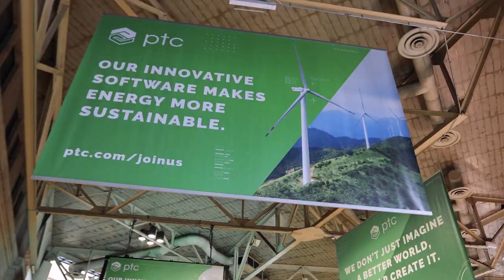Digital Transforms Physical Inside Boston's South Station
From making assembly lines more efficient to ensuring that today's products are reliable and safe, the city of Boston recently learned how innovative digital technology from PTC is improving the physical world. Just minutes away from PTC's corporate headquarters, Boston's South Station got to see how PTC employees are using their "Power To Create" to help communities and businesses overcome their biggest challenges.

Want to learn more about PTC?